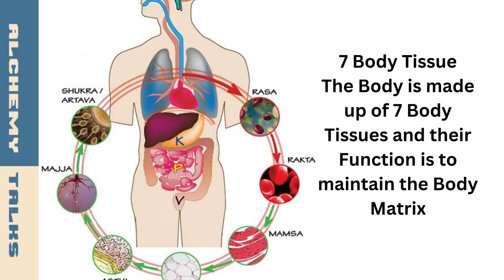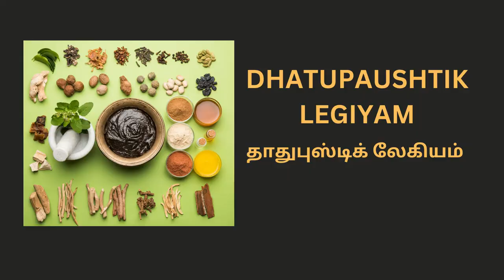உடலை புத்தம் புதிதாக மாற்றும் தாது புஷ்டி லேகியம் Alchemy Talks, Tamil ❤️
Alchemy Talks video on 7 Dhatus of the Body and How to rejuvenate the 7 Dhatus. This Siddha Traditional Medicine has the wonderful herbs to replace the worn out tissues of the body. The 7 Tissues of the Body would be refreshed with the herbal Paste.